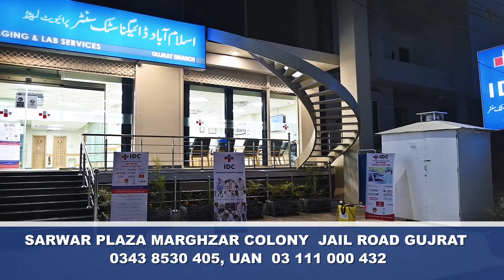IDC GUJRAT - Offering Imaging and Lab Services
💫 IDC now operational in Gujrat with

🔹️All Lab Services
🔹️Digital X-Ray